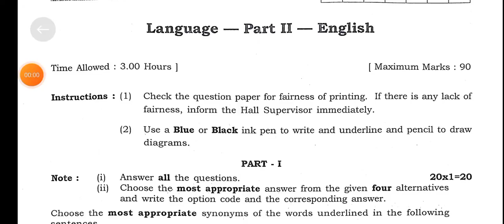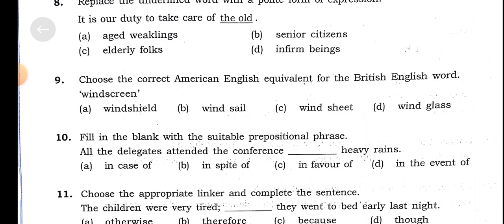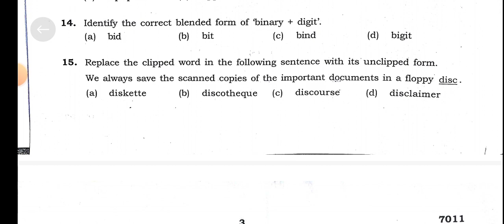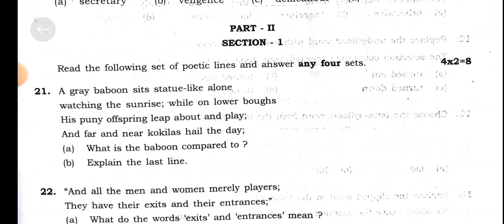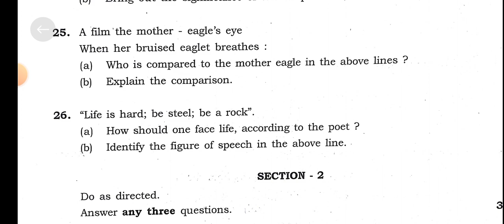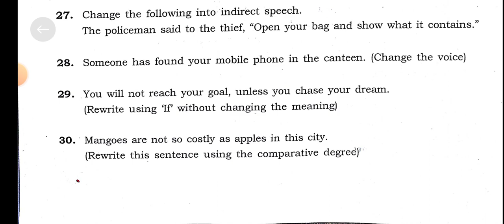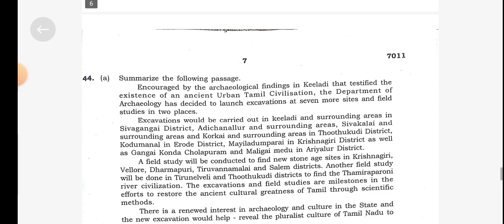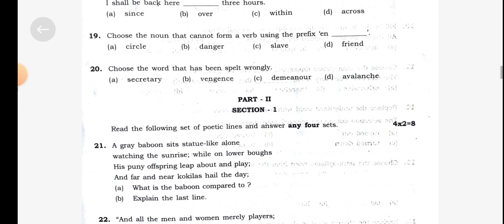12 th English supplementary question on june